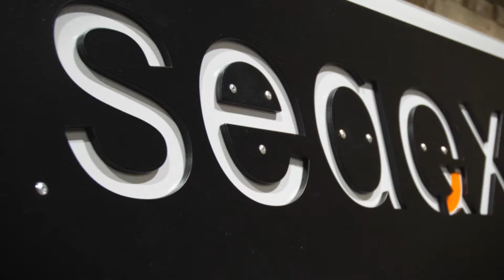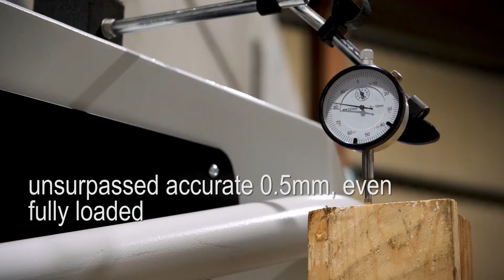VULKOPRIN: 20T ultra compact transporter on Vulkollan wheels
Vulkoprin supplies high-grade Vulkollan heavy duty wheels for a 20 ton ultra compact transporter with 6D deck. This machine can move in all ways and has a deck that can lift and rotate in all directions. With this device airplane engines are docked to an adapter in a test cell of Rolls Royce in Derby (UK).